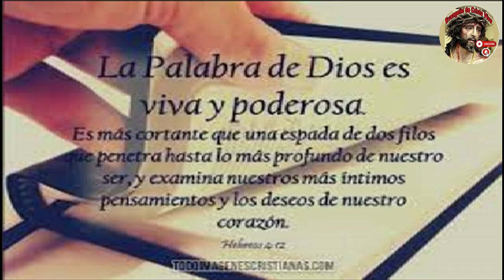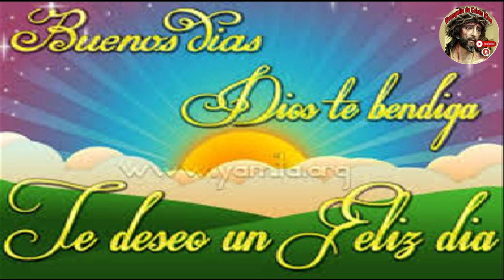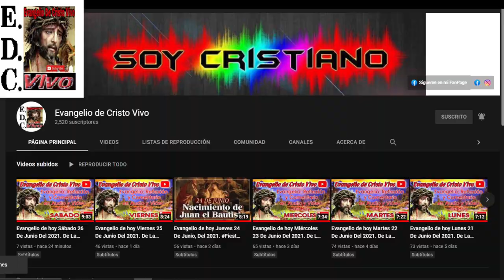Evangelio De hoy Viernes 20 De Septiembre Del #2024 Rev.